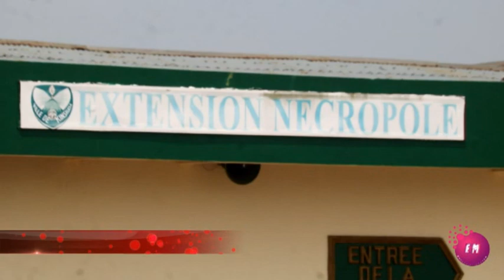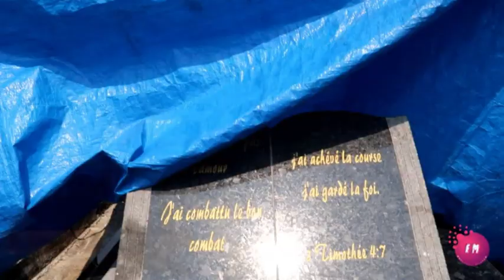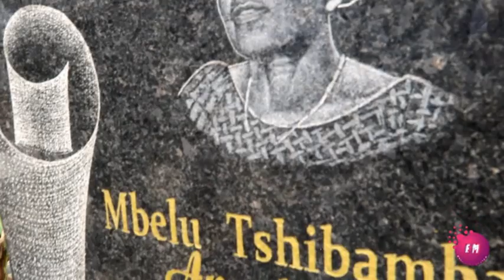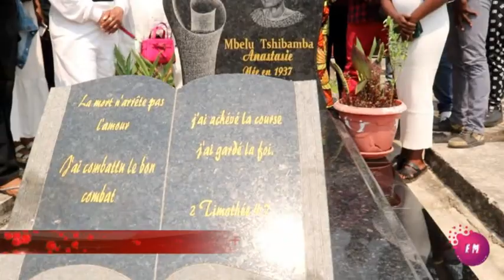MAGOUSHI PHOTO PRESENTE LA POSE DE LA PIERRE TOMBALE DE MBELU TSHIBAMBA ANASTASIE